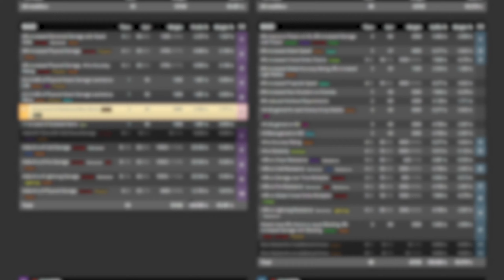TOXIC RAIN İÇİN OK NASIL CRAFTLANIR ? PATH OF EXILE 3.16 SCOURGE LİGİ